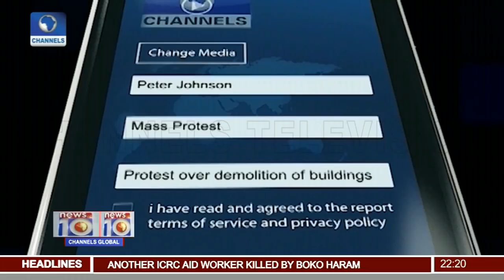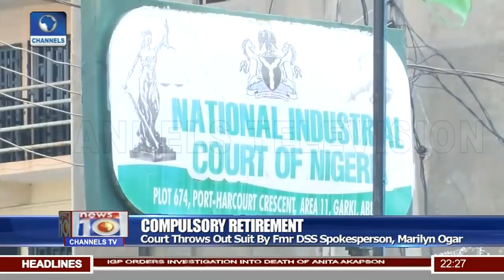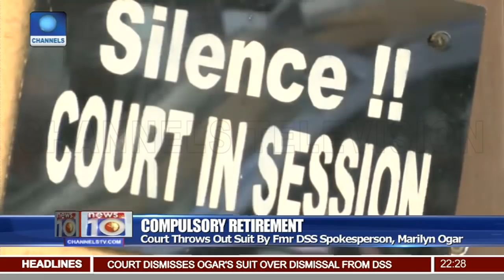NDLEA Operative Allegedly Kills Drug Suspect 15/10/18 Pt.2 |News@10